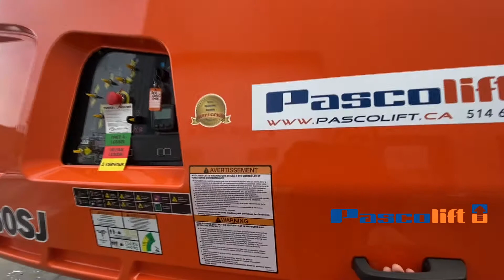Nacelle télescopique JLG 66' NEUVE, points forts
JLG 660SJ 2021: PASCOLIFT EQUIPMENT INC.

PASCOLIFT EQUIPMENT INC.

Distributeur, concessionnaire, et revendeur d’équipements de levage neuf et usagée certifiée,
22 ans d'expertise et plusieurs milliers de clients bien servis; Nous vous aidons a bien acheter !

Distributor, dealer, and reseller of lifting equipment, new and certified pre-owned.
22 years of expertise and thousands of customers well served; We help you buy better!